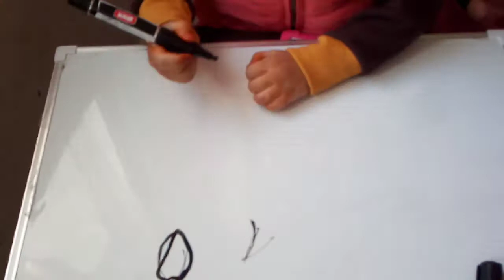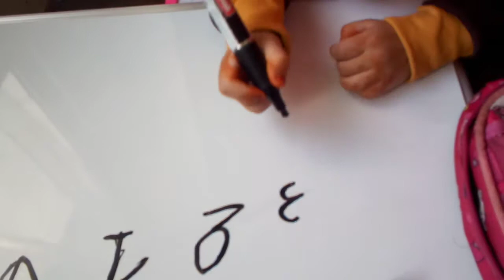تعلم كتابة الارقام مع رتاج طفلة عمرها 3 سنوات